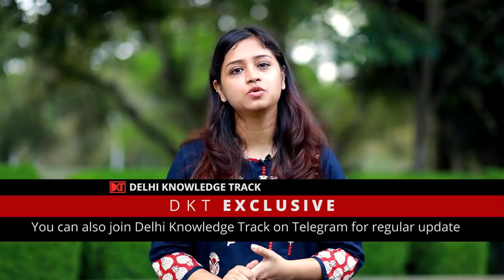UPSC | Rank 57 Yashni's Strategy To Crack CSE with full time job along with her answer copies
CSE, 2019 में AIR 57 लाने वाली करने वाली यशिनी नागराजन से जानिए कि फुल टाइम जॉब के साथ कैसे लगाई 834वीं रैंक से छलांग. Electrical and Electronics Engineering में ग्रैजुएट यशिनी का ये चौथा प्रयास था, वे UPSC परीक्षा की तैयारी के साथ रिज़र्व बैंक ऑफ़ इंडिया में ग्रेड-बी ऑफ़िसर के तौर पर काम भी करती रहीं। इस लेक्चर में यशिनी ने जीएस, निबंध और ऑप्शनल समेत दूसरे तमाम अहम बिंदुओं पर विस्तार से चर्चा करते हुए कई टिप्स दिए हैं जिनका ध्यान तैयारी के दौरान रखा जाना चाहिए। यशिनी ने बताया है कि अगर क़ायदे से प्लानिंग की जाए तो नौकरी के साथ भी इस परीक्षा में सफलता हासिल की जा सकती है।

आप यशनी का  ब्लॉग को भी देख सकते हैं जहा उन्होंने अपनी आंसर कॉपी शेयर की हैं जनरल स्टडीज और ऑप्शनल दोनों की

यशिनी ने अपनी यात्रा और परीक्षा की स्ट्रैटेजी को जिस क्रम में बताया है वो इस प्रकार है :

00:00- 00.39 : Journey of Yashni
03:25 : How to Chose Optional
05:03 : Self Study for Optional Subject
06:15 : How To improve weak areas
06:25 : Strategy for Essay
07:34 : Ethics (Case Study)
08:59 : Strategy For General Studies
12:14 : Answer Writing Strategy
12;56 : Mock Test and Current Affairs Strategy
15:20 : Model Test Paper
16:33 : Strategy For Interview
20:05 : Tips for Working Candidates
20:20 : Benefits of RBI as a Career Option

UPSC | Rank 22 Mandar Patki Strategy to Crack CSE in First Attempt | मंदार पत्की की स्ट्रेटेजी

UPSC | Rank 31 Simi Karan's Strategy to crack CSE along with college | सिमी करन की स्ट्रेटेजी

UPSC 2019 | Rank 54 shares his strategy to crack in First Attempt | पहली कोशिश में कैसे पाएं सफलता

UPSC | Myth Vs Reality of UPSC | सिविल सेवा के मिथक तोड़ दीजिए | By Rank 63 CSE 2019 Yogesh Patil

UPSC | Rank 79 Divya's strategy to crack CSE with self study | घर पर रहकर, कैसे करें तैयारी

Sunday Success Story | Fashion Model To Role Model | By Aishwarya Sheoran | Rank 93 UPSC CSE 2019

UPSC | Strategy For Current Affairs | करंट अफेयर्स की स्ट्रेटेजी | By Anshuman Raj Rank 107 CSE 2019